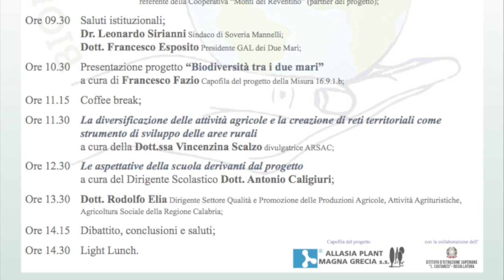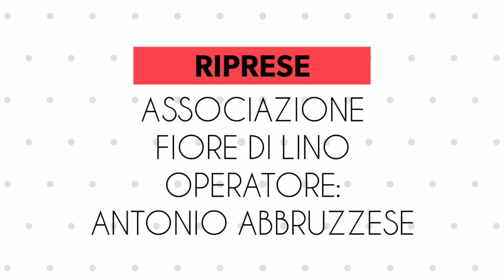Intervista a Francesco Esposito - Biodiversità tra i due mari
Soveria Mannelli (Cz) - 31 gennaio 2020